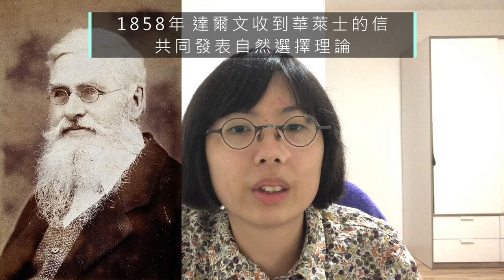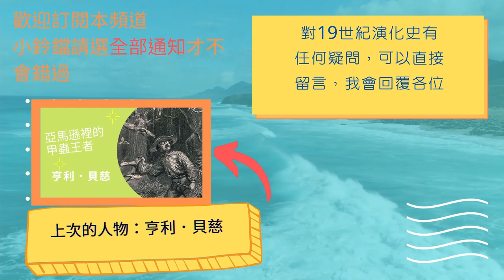校正回歸、糾團打王，演化論的崛起—19世紀演化論的簡易編年史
標題寫校正回歸是因為不論在學校還是教會，很多人會教受錯誤的演化史觀，把達爾文形容成魔王，這次是先把年表和人物列出來，還需要後面的解釋影片，不然會很乾，先前介紹的幾個人物也有在這裡登場，竟請各位花點時間過目，才能體會人與人的連結多麼重要

這次破紀錄的時長也花了我很多時間確認資料，所以圖片和人名有上完，除了X Club的部分太多人了，無法排版，以後有機會在介紹他們

耐心看完後，可以直接留言說想了解哪個部分，會再額外解釋

或是到以下地方找我

我的FB: 自然歷史理念工作坊

我的IG: natural_history_workshop

歡迎直接找我聊天

以下是圖片版權來源:

拉丁文聖經

倫敦自然歷史博物館的達爾文雕像

拉馬克

居維業

胡克

華萊士

赫胥黎

歐文

貝慈

穆勒

盧巴克